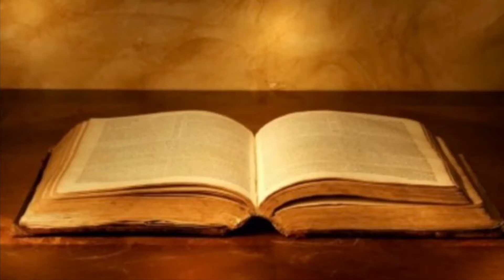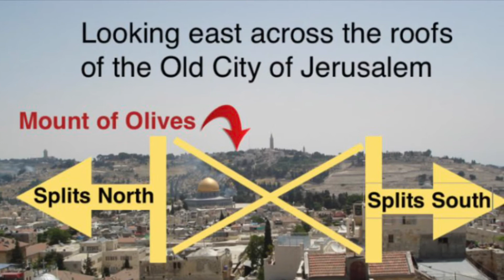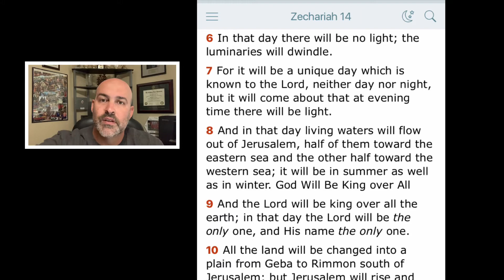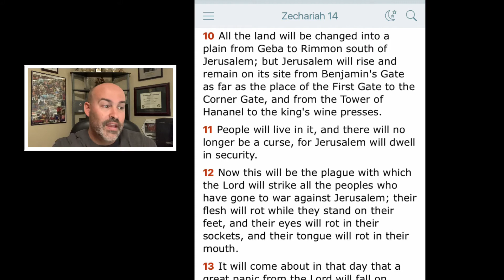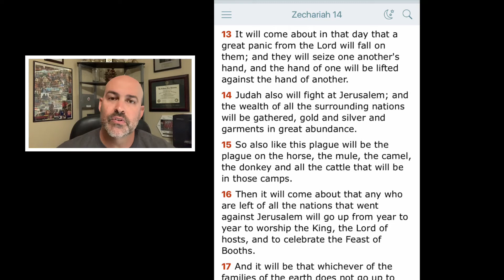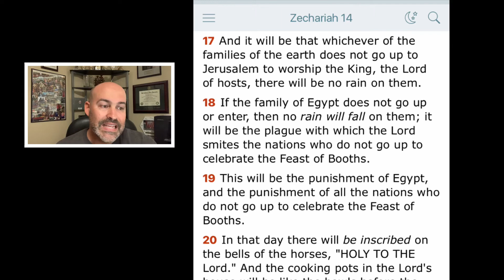Zechariah 14 - Touchdown!!!